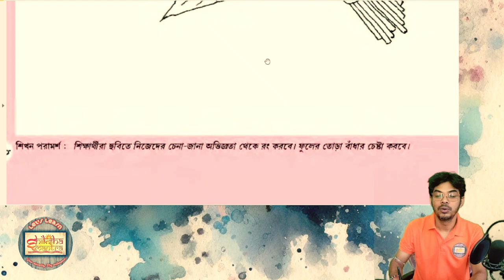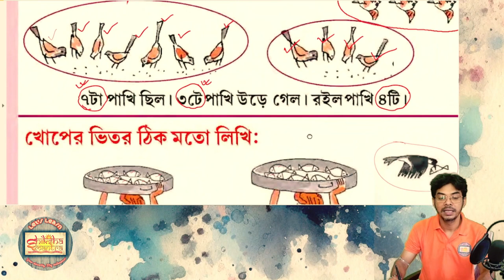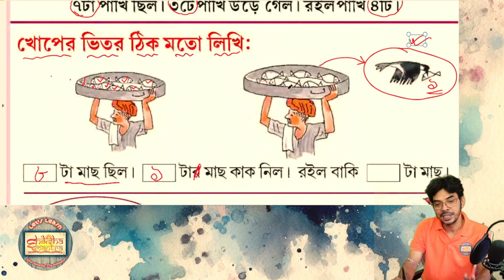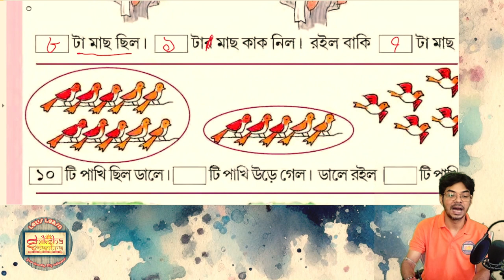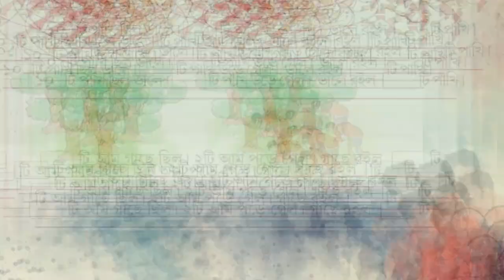পর্বের মূল্যায়ন বিয়োগের ধারণা Amarboi class 1 second term